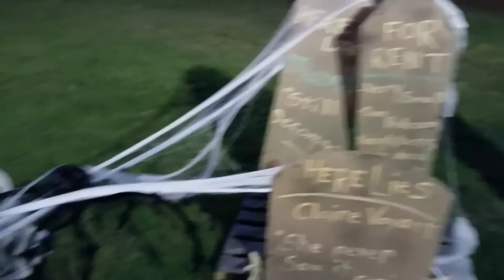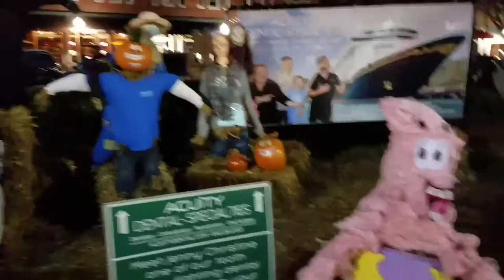Scarecrows on the square, Summerville, SC 2017